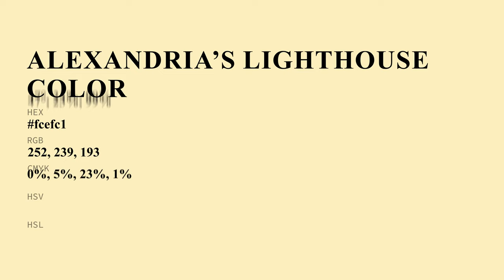Alexandria’s Lighthouse color fcefc1 hex Cool Yellow color fcefc1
What color is Alexandria’s Lighthouse ? fcefc1 hex, Cool Yellow color fcefc1

Hex fcefc1 Color Code is also known as Alexandria’s Lighthouse color

Hex fcefc1 Color code in RGB color code model is created after adding 98.82% red color, 93.73% green color and 75.69% blue color.
Hex fcefc1 Color code in CMYK color (process color) code model is generated after subtraction of 0% cyan, 05% magenta, 23% yellow, 01% black.